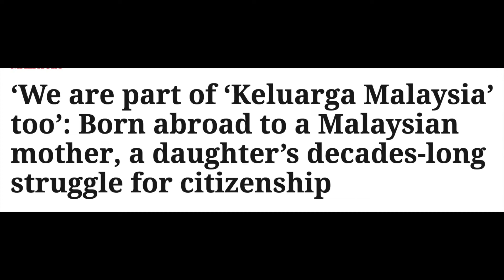A DAUGHTER STRUGGLE FOR CITIZENSHIP -- BORN ABROAD TO A MALAYSIAN MOTHER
‘We are part of ‘Keluarga Malaysia’ too’. Born abroad to a Malaysian mother, a daughter’s decades-long struggle for citizenship.

KUALA LUMPUR, Aug 13. Since childhood, Tehmina Kaoosji has fought an uphill battle to be recognised as a Malaysian citizen, in line with her mother’s nationality. But as a happy ending appears to be within her grasp, she finds herself back where she started once more.

The 38-year-old is a multihyphenate in the truest sense of the word. She is an independent broadcast journalist, producer, communications consultant, and a staunch advocate of social causes and gender-related issues.

However, Tehmina is also at the mercy of the Malaysian government, following the Court of Appeal’s majority decision on August 5, where two judges ruled that overseas-born children of Malaysian mothers cannot automatically be Malaysian citizens.

Datuk S Nantha Balan was the only judge on the panel who disagreed, pointing out that Malaysia’s citizenship laws discriminated against Malaysian women by not allowing them to pass on citizenship to their children born abroad.

Advocacy group Family Frontiers and six Malaysian mothers, who had been pursuing the court case, will be appealing the verdict at the Federal Court, while Tehmina and others in the same predicament are left in the lurch once more.

Malaysia’s citizenship laws under the Federal Constitution only specify having a Malaysian “father” as the requirement for an overseas-born person to automatically qualify as a Malaysian citizen.

Based on this citizenship law, the Malaysian government has continued to apply the policy of only allowing Malaysian fathers’ overseas-born children to automatically become Malaysians.

The Malaysian government has not amended the Federal Constitution to also allow Malaysian mothers’ overseas-born children to automatically become Malaysians.

It has also refused to interpret citizenship laws in a way that would allow Malaysian mothers to pass on their citizenship to children born abroad.

“If the government is sincere about the KeluargaMalaysia slogan, it is essential that Malaysian women should also be able to pass on citizenship to overseas-born children. Women birth and create ‘Keluarga Malaysia’ — how can they be excluded from it?

“With a seat on the United Nations Human Rights Council (UNHCR) from 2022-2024, Malaysia must also walk the talk and ensure we are no longer one of only 28 countries globally to subject women to archaic citizenship laws,” Tehmina said when sharing her story with Malay Mail recently.